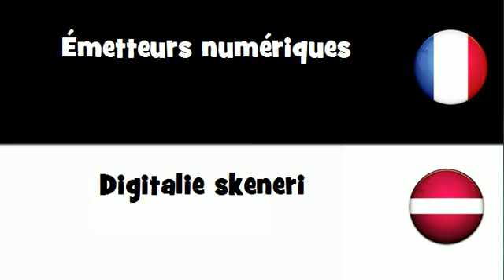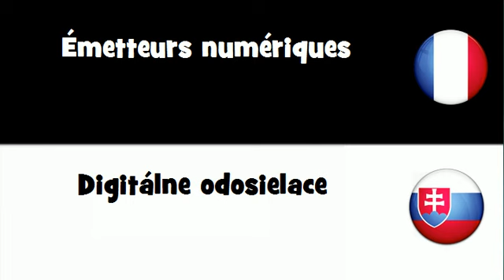Traduction en 20 langues # Émetteurs numériques